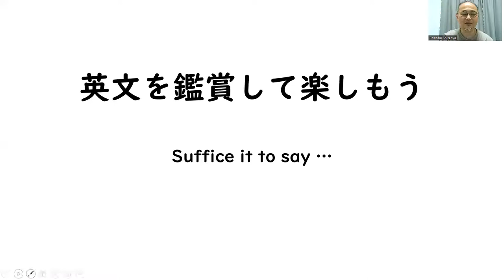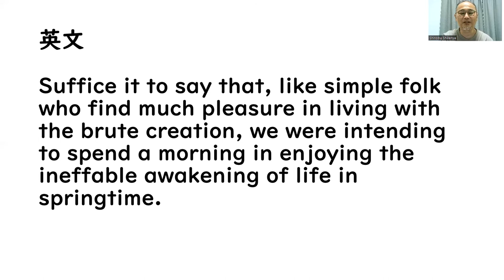英文を鑑賞して楽しもう （その１）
英文ご一緒に楽しんでいただけましたか？わたしも楽しかったです。
今回の英文は、
Project Gutenberg から、
Insect life: Souvenirs of a naturalist by Jean-Henri Fabre
から採りました。

また読み続けてみようと思います。

TOEFLを専門に教えて２０年余りになりますが、その間に得た知見や技術を共有させていただいております。
こちらに情報発信をまとめてあります。

TOEFL専門しけんや英語塾は、 こちらになります。
★本動画の内容についてのご質問
★TOEFL受験についてのご相談
★当塾コースについてのご相談